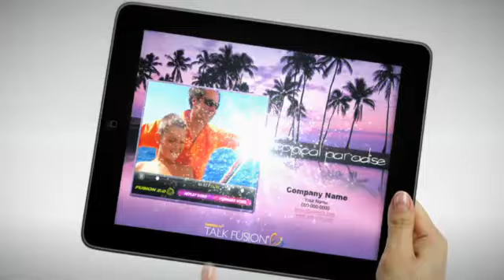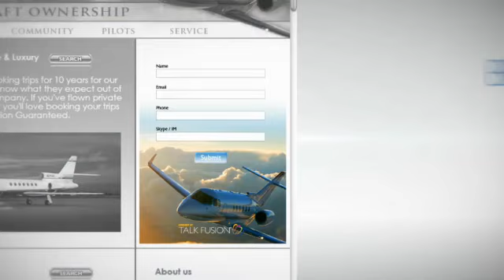Communication Products Talk Fusion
Connect the world with a single click. From Video Email and Video Newsletters to mobile apps, E-Subscription lead capture forms, Video Auto Responders and more, Talk Fusion gives you a more personal way to stay in touch and a better way to promote your business. You can find it here. All at one low price.